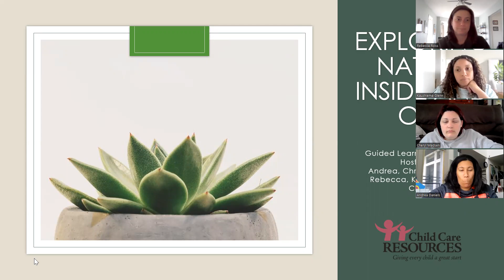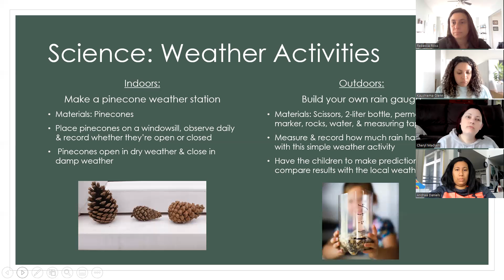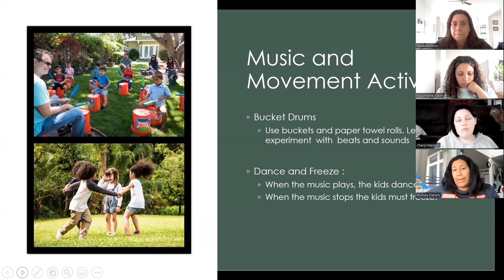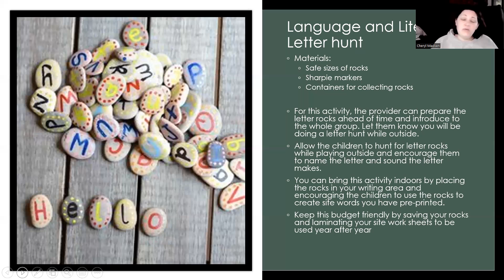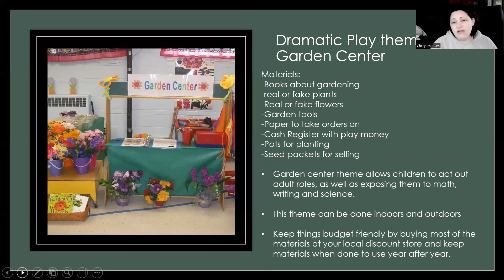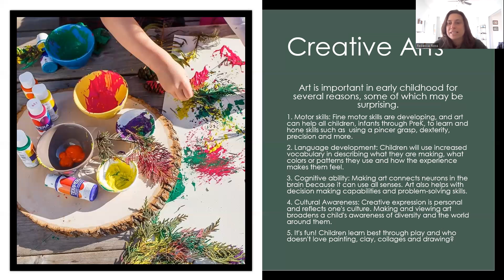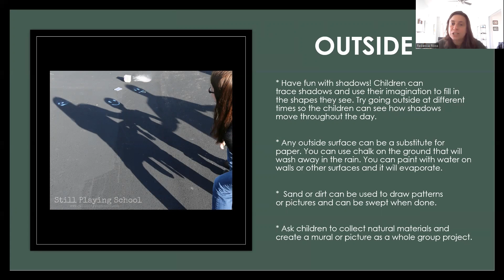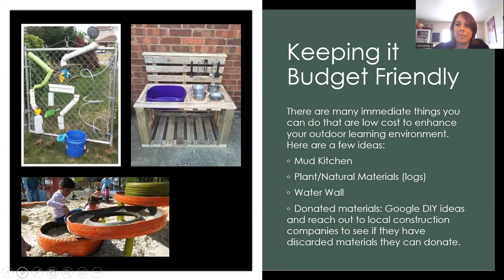GLE: Exploring Nature: Inside and Out